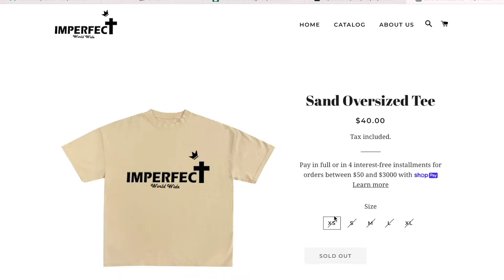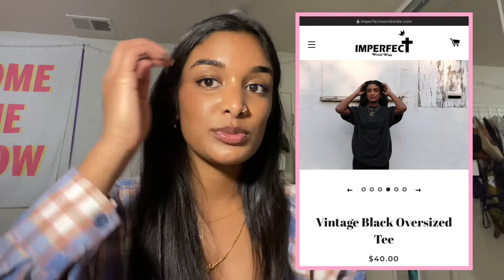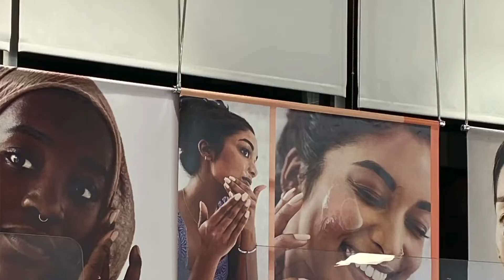Modelling Q&A - How I got started & ended up in Ulta, Sephora + more!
A lot of people have been asking about how to get started as a model, questions about the industry, etc. so I share my story here! Please know it is different for anyone, and I am still very new so hopefully sharing my experience helps those who are interested to pursue a career!!! xoxoxo

Also shop AnomalySCF, ImperfectWW, and DesiIsMe!!! :)